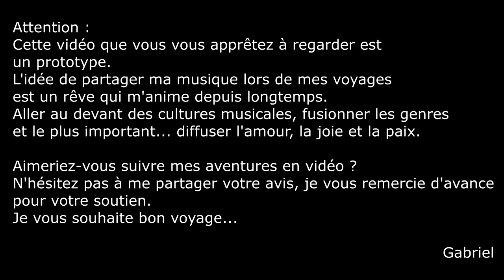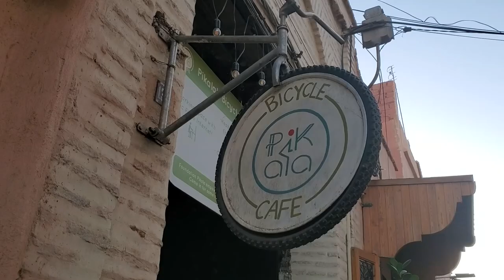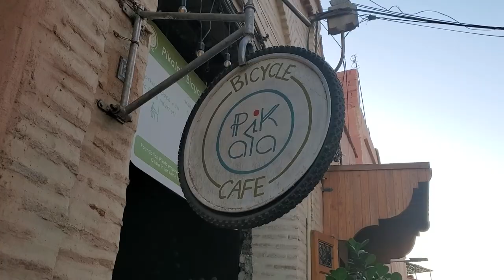La guitare qui voyage. MAROC🌎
Pour écouter ma musique, découvrir ma bio et connaître mes dates de concerts :